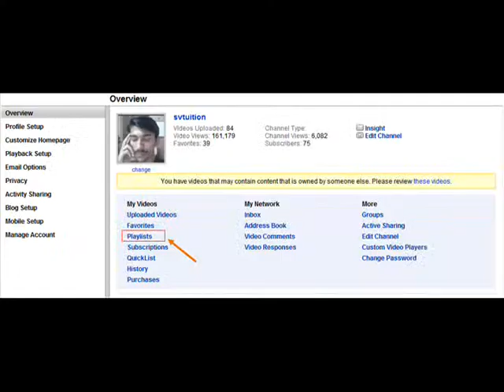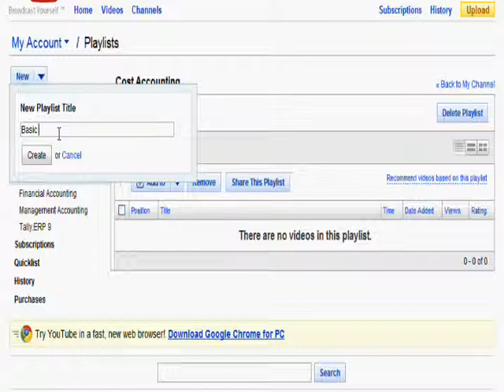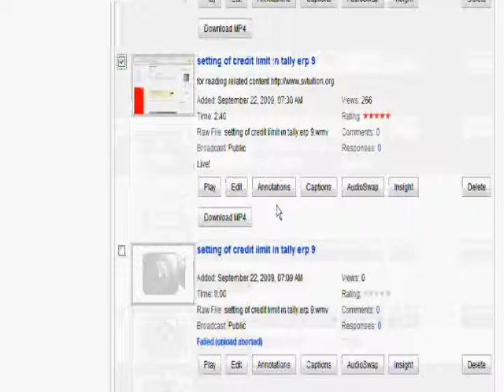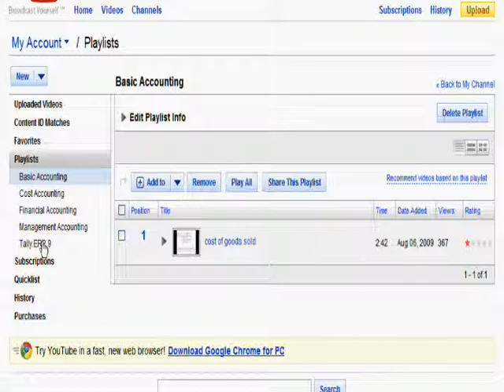How to Make Playlist of your all Youtube videos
Playlist is a very scientific technique for managing  your all uploaded videos in youtube. Suppose, I am teacher of  internet technology and I have 500 videos, then if I make playlist, it is very easy for me and public what are the total nos. of video , which are relating to internet basics or internet technology or any other. So, it is very easy to see all video from one category in playlist..